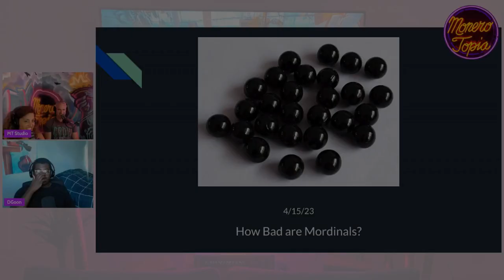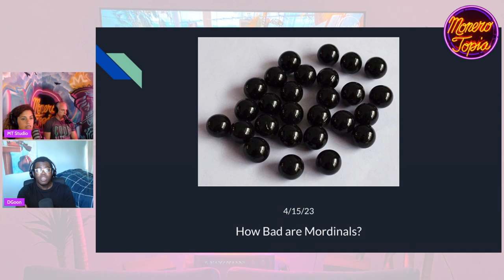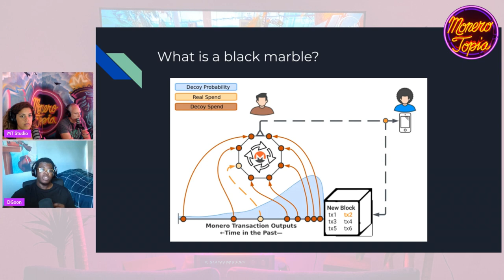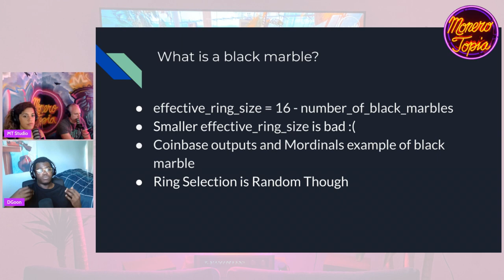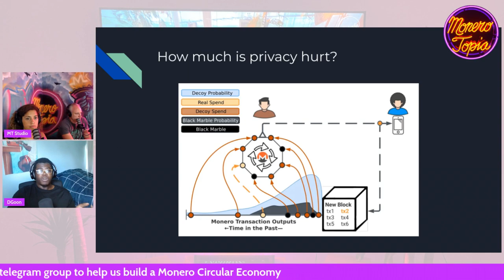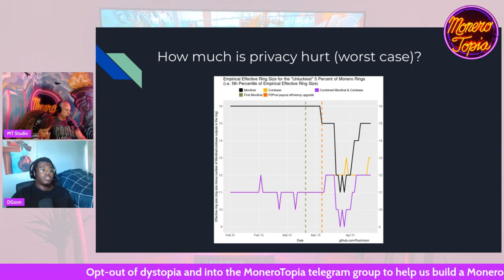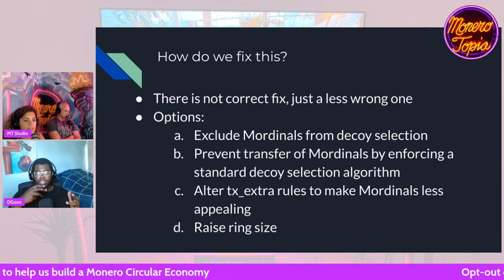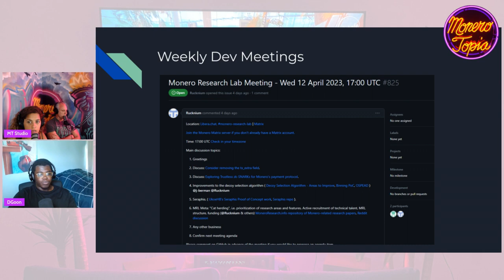How bad are Monero NFTs for Monero's Privacy? - Monerotopia Development Epi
How bad are Monero NFTs for Monero's Privacy? - Monerotopia Development Epi XMR112 - April 15th, 2023

💻MONERO DEVELOPMENT SEGMENT:
DGoon tip address:
85Y8LNwcvtJeEukAJtovfcNZv4dd7fi7Y8QHBLboYWPRRFwBRHYFMRncKspTjARYMJLwYLGzz7juo2FfbVEbQfvjNzksbBq